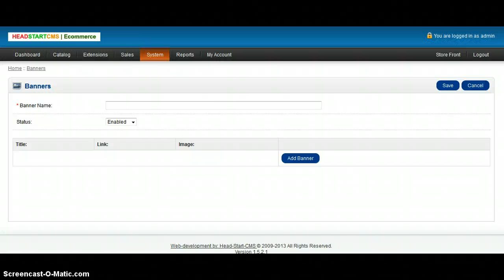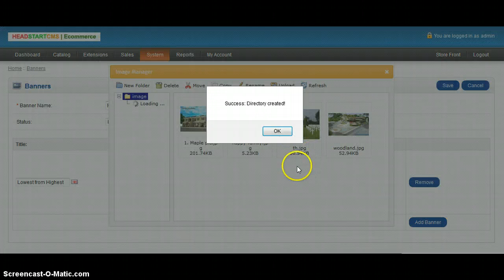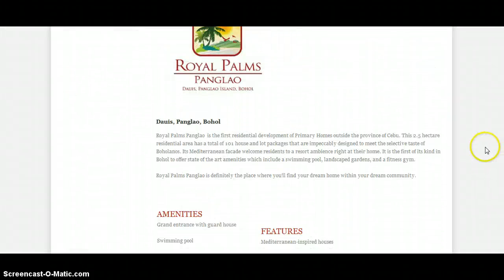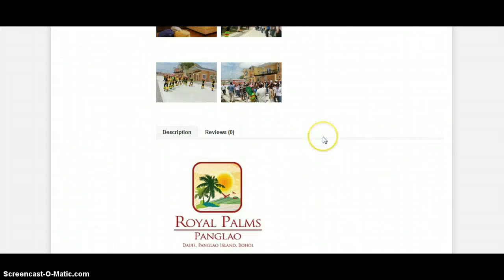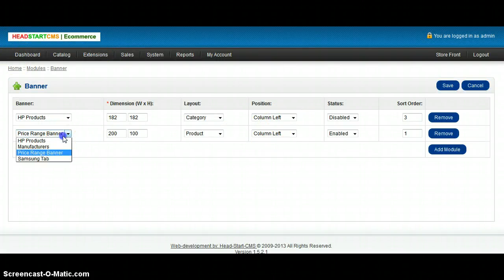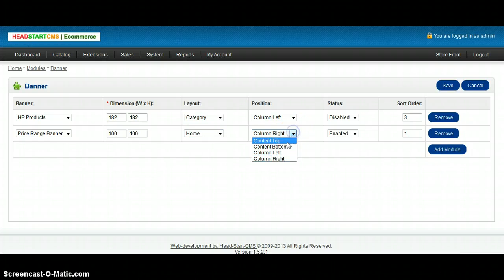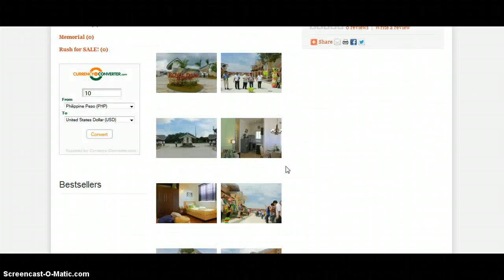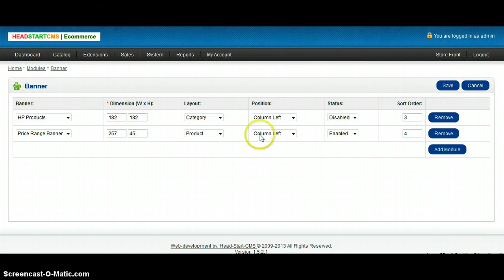Using the banner into your categories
intermediate turor